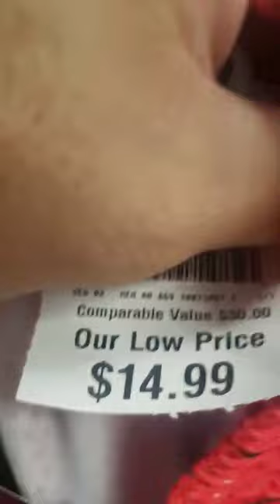Burlington Shorts Jordan, Chicago Bulls Shorts Mitchell and ness, Grant Hill Sprite Jersey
Buscando precios, shorts Jordan, Zapatillas basketball, tienda Burlington.